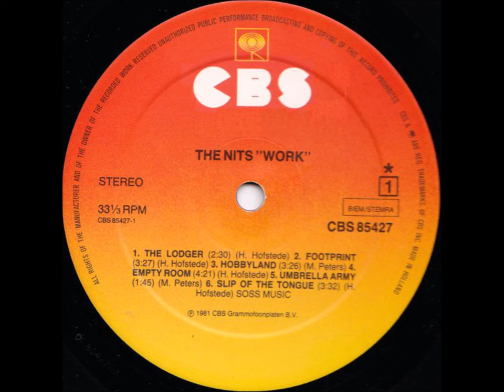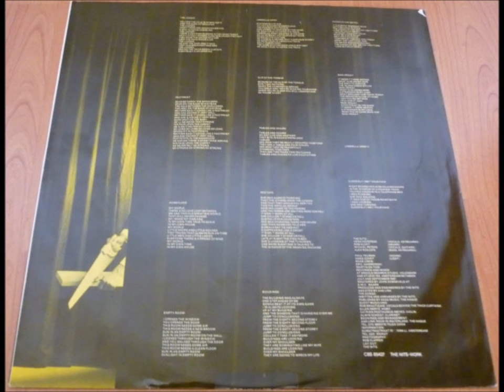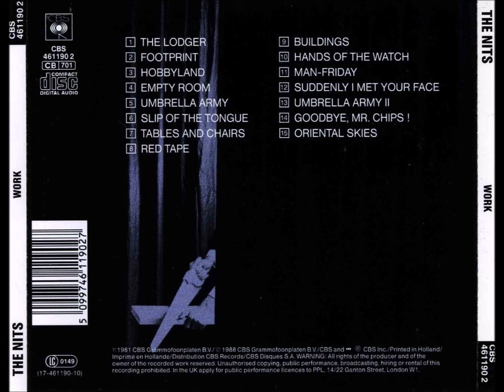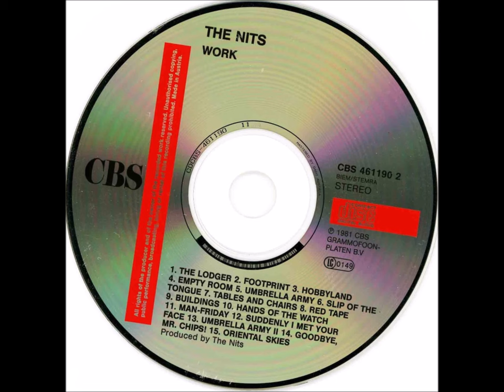The Nits – Work-Full Album+Bonus tracks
Label: CBS – CBS 85427, CBS – 85427
Format:
Vinyl, LP, Album
Country: Europe
Released: Nov 13, 1981
Genre: Rock
Style: New Wave, Art Rock
A1  The Lodger 2:30
A2  Footprint 3:27
A3  Hobbyland 3:26
A4  Empty Room 4:21
A5  Umbrella Army 1:45
A6  Slip Of The Tongue 3:32
B1  Tables And Chairs 3:07
B2  Red Tape 2:30
B3  Buildings 2:40
B4  Hands Of The Watch 3:05
B5  Man-Friday 2:24
B6  Suddenly I Met Your Face 2:10
B7  Umbrella Army II 1:18
Recorded At – Studio Arnold Mühren
Mixed At – Studio Arnold Mühren
Recorded At – Studio 150
Mixed At – Studio 150
Mastered At – Dutch Music Centre
Pressed By – CBS, Haarlem – 01-85427
Arranged By – The Nits
Backing Vocals [Vocals Behind The Thick Curtains] – Rob Brautigam
Bass – Alex Roelofs
Booking, Management – Aad Link
Clarinet – Alwin Schogt
Co-producer – Aad Link
Drums – Rob Kloet
Engineer – The Nits
Engineer [Assistant] – Aad Link
Guitar – Michiel Peters
Keyboards – Alex Roelofs, Henk Hofstede
Layout – The Nits
Lighting [Light] – Hans Schot
Mastered By – John Sonneveld
Oboe – Ellen Mertz
Performer [The Nits] – Alex Roelofs, Henk Hofstede, Michiel Peters, Rob Kloet
Photography By – Rob Flapper
Producer – The Nits
Technician [Sound] – Paul Telman
Violin – Catrien Posthumus-Meyes
Vocals – Henk Hofstede, Michiel Peters
Written-By – H. Hofstede* (tracks: A1, A2, A4, A6, B2, B4, B6), M. Peters* (tracks: A3, A5, B1, B3, B5, B7)
[On inner sleeve:]
Recorded and mixed at Arnold Mühren Studios, Volendam and Studio 150, Amsterdam, between July and September 1981. Mastered at D.M.C., Baarn.
Published by Soss Music, The Hague
Other [Bookings] and Management:
Rock In Waterland, The Hague
Information:
Sumastraat 15''', 1094 LL Amsterdam

[On label:]
Made in Holland                                                                                                               AND
The Nits – Work
Label: Music On CD – MOCCD 13112, Sony Music – MOCCD 13112
Format:
CD, Album, Reissue, Super Jewel Box
Country: Netherlands
Released: Jan 30, 2014
Genre: Pop
Style: New Wave, Synth-pop
1  The Lodger 2:32
2  Footprint 3:29
3  Hobbyland 3:27
4  Empty Room 4:21
5  Umbrella Army 1:48
6  Slip Of The Tongue 3:33
7  Tables And Chairs 3:10
8  Red Tape 2:31
9  Buildings 2:41
10  Hands Of The Watch 3:04
11  Man-Friday 2:25
12  Suddenly I Met Your Face 2:12
13  Umbrella Army II 1:17
14  Goodbye, Mr. Chips! 2:46
15  Oriental Skies 2:14
Published By – Nitsongs
Co-producer – Aad Link
Double Bass – Joke Geraets
Drums – Rob Kloet
Engineer – The Nits
Engineer [Co-engineer] – Aad Link
Keyboards – Robert Jan Stips
Layout – The Nits
Producer – The Nits
Vocals, Guitar – Henk Hofstede
Written-By – H. Hofstede* (tracks: 1, 2, 4, 6, 8, 10, 12), M. Peters* (tracks: 3, 5, 7, 9, 11, 13 to 15)
Reissue in a Super Jewel Box.

Tracks 14-15 appeared as bonus tracks on the original CD and were not available on the original LP/MC.

Track 14 previously released as the b-side of CBS single CBSA 1844 "Red Tape" (1981).
Track 15 previously released as the b-side of CBS single CBSA 2093 "Slip Of The Tongue" (1982).